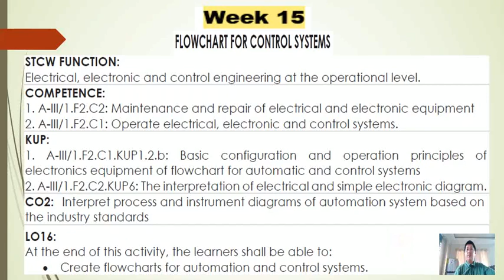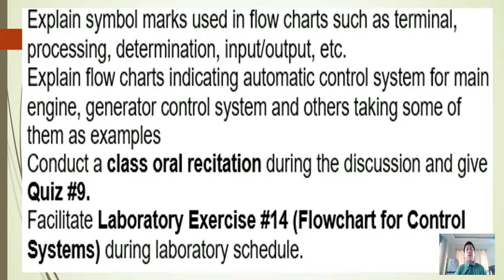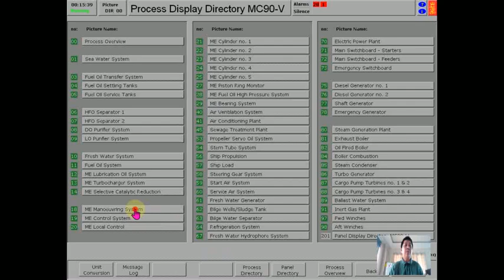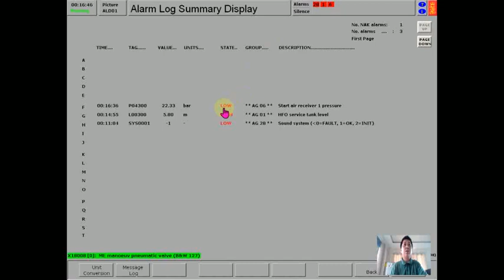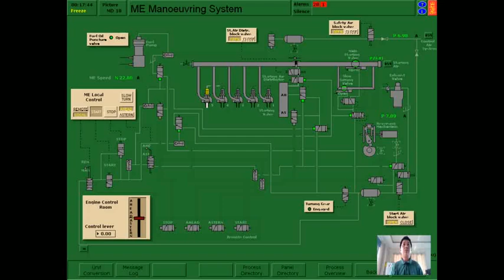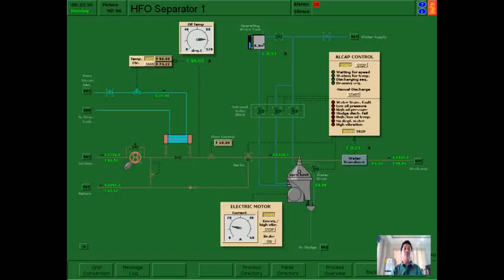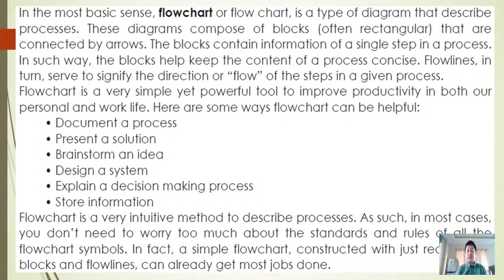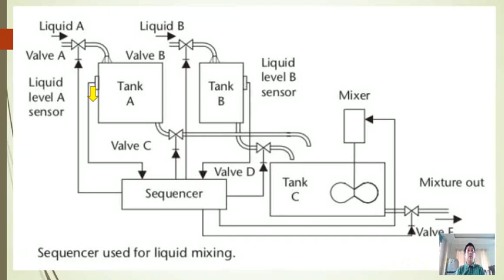Flowchart for Automatic and Control Systems Auto 1 Week 15